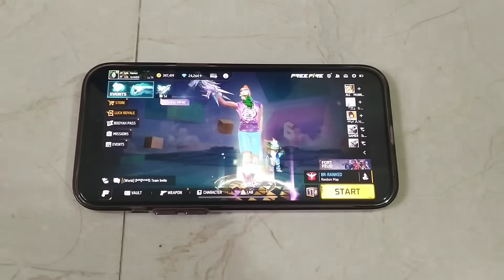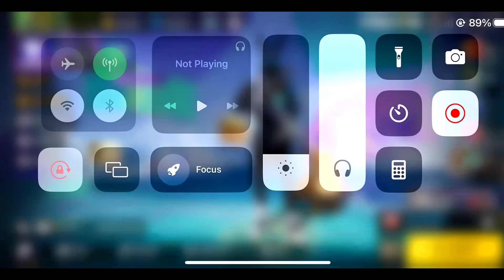iPhone এর জেনারেল 100 করে Solo Vs Squad খেলা কি আসলেও সম্ভব🤔আমি তো অবাক😱Iphone 100 general challenge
তুমরা সবাই এই ভাইটাকে সাপোর্ট কইরো..

সবাই ভালো থেকো..Take care